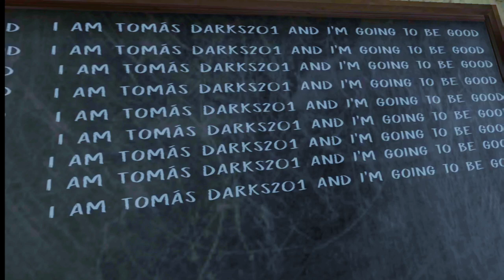IN THIS KILL KIDNAPPED EVIL NUN HOW TIS HORROR GAME PLAY